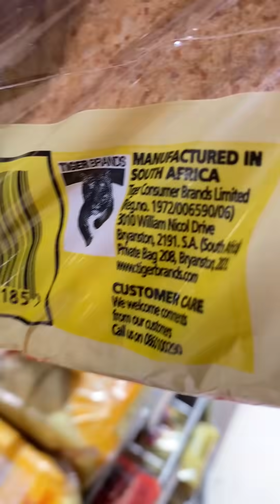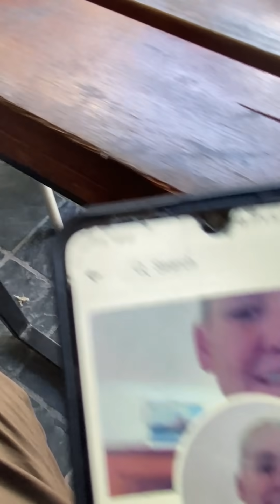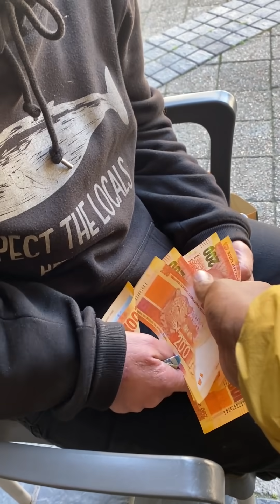Surprising a Homeless Lady With a Gift That Brought Her Tears